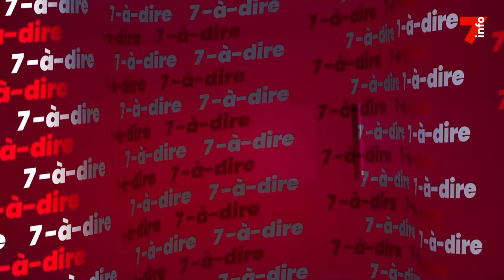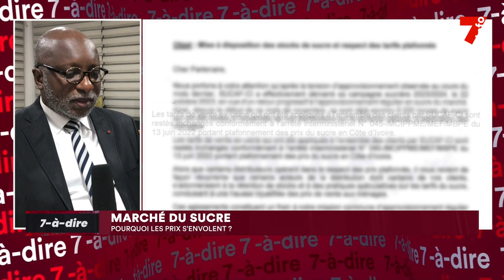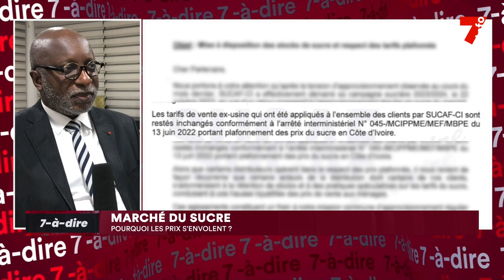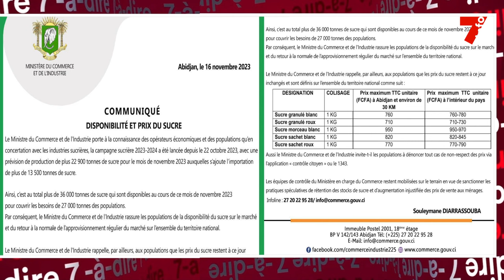7-à-dire | Entretien avec Aimé Kablan Koizan, directeur général du commerce intérieur